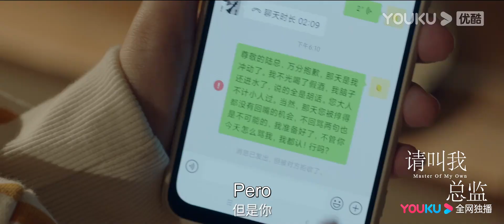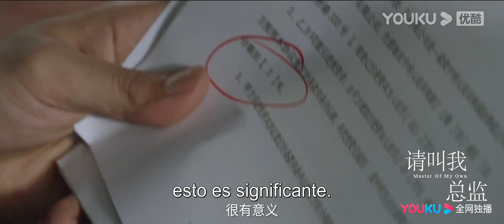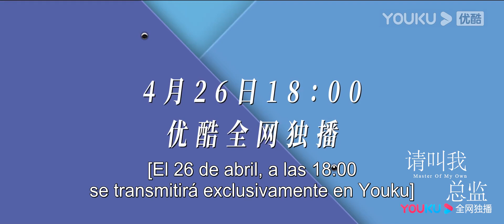Tráiler de Maestra de mí misma: amor entre un CEO y su secretaria | Lin Gengxin/Tan Songyun | YOUKU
★Protagonistas: Lin Gengxin / Tan Songyun / Liu Chang / Su Xin / Wang Xiuzhu / Liu Enjia / Qu Gaowei / Wang Lina / Chang Haibo / Yuan Man / Peng Gaochang / Zhang Lei / Bai Bing
★Episodios: 32

0:00 Únase a la membresía de YOUKU para obtener acceso anticipado
0:30 Haga clic para unirse a las membresías de YOUKU para desbloquear los últimos episodios